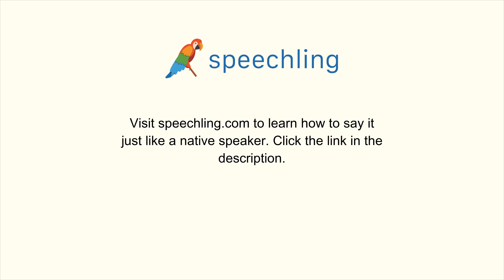How to say "I'd like to make a phone call." in German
Male Voice:
Ich würde gerne telefonieren.

Male Voice Translation:
I'd like to make a phone call.